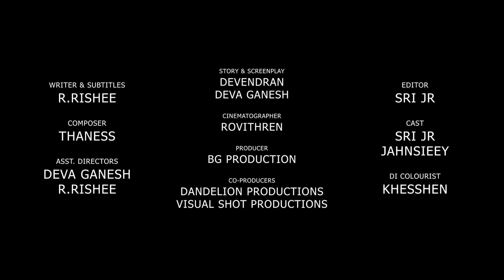Reflect | Devendran | ShortComp 2021 Finalist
Reflect

Cast: Sri JR, Jahnsieey
Directed by – Devendran
Writer & Subtitles – R. Rishee
Story & Screenplay – Devendran, Deva Ganesh
Edited by – Sri JR
Produced by – BG Production
Director of Photography – Rovithren
Music Composer – Thaness
DI Colourist – Khesshen
Asst. Directors – Deva Ganesh, R.Rishee